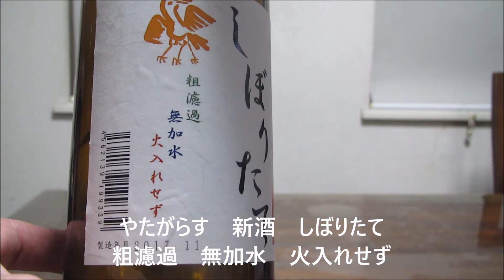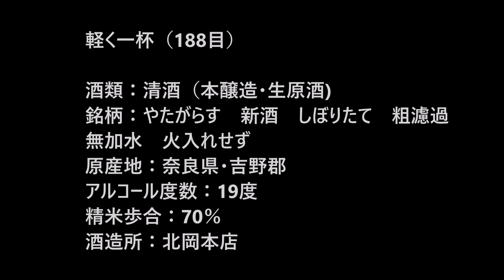【日本酒】【やたがらす】お酒 実況 軽く一杯（188杯目） 清酒（本醸造・生原酒) やたがらす 新酒 しぼりたて 粗濾過 無加水 火入れせず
奈良県・吉野郡の日本酒です。早速、呑んでゆきましょう。

酒類：清酒（本醸造・生原酒)
銘柄：やたがらす　新酒　しぼりたて　粗濾過　無加水　火入れせず
原産地：奈良県・吉野郡
アルコール度数：19度
精米歩合：70％
酒造所：北岡本店